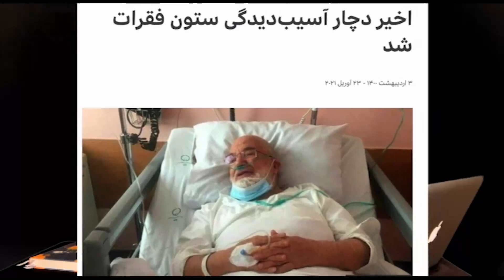هادی و گربه اش دوشنبه ۶ اردیبهشت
میزبان این برنامه هادی خرسندی شاعر، نویسنده و طنزپرداز نامی معاصر است، وی در طول مدت این برنامه آخرین اشعار و سروده های خود را نیز برای شما خواهد خواند. با ما همراه باشید و هادی و گربه اش را با دیگر دوستان خود نیز به اشتراک بگذارید.